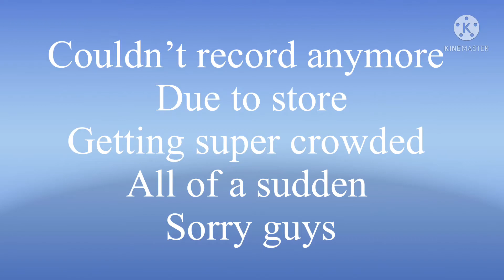Sally’s Beauty Supply HAUL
I included a link so that you can get a close up look at the products information and pics.